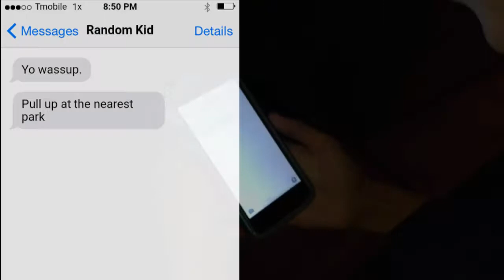MEETING THE KAZOO KID IN PERSON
How to get a Shout-out:
2. Send Fan-mail Through Twitter or Email